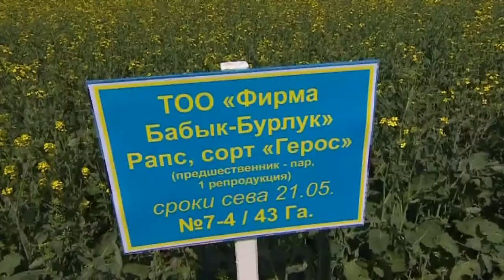Премьер-Министр РК К.Масимов посетил с рабочей поездкой СКО 11.07.2016 г.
Вопросы занятости, субсидирования АПК  и трудовой миграции – ключевые вопросы рабочей поездки Премьер-Министра РК Карима Масимова в Северо-Казахстанскую область.